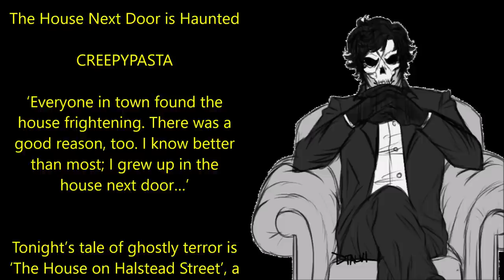The House Next Door is Haunted... The Ghosts are Coming for Me | CREEPYPASTA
‘Everyone in town found the house frightening. There was a good reason, too. I know better than most; I grew up in the house next door…’

Tonight’s tale of ghostly terror is ‘The House on Halstead Street’, a wonderful story by nana488, kindly shared with me via my sub-reddit and narrated here for you all with the author’s express permission:

/user/nana488/